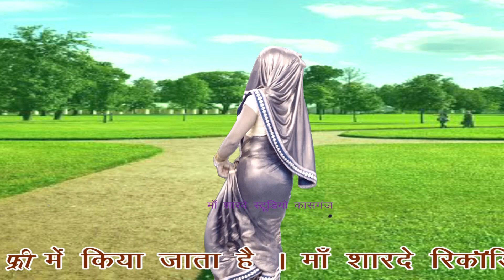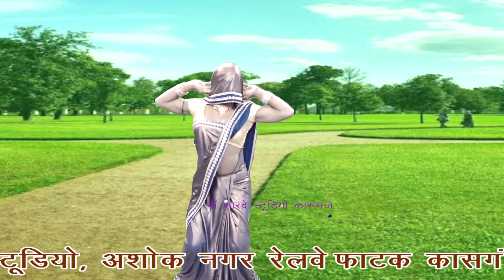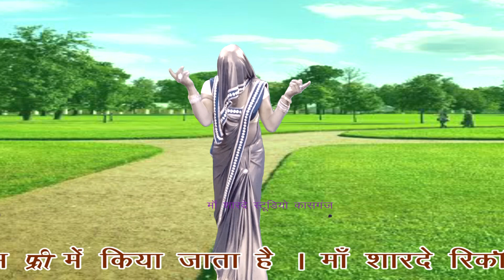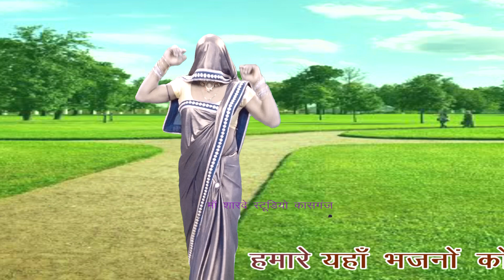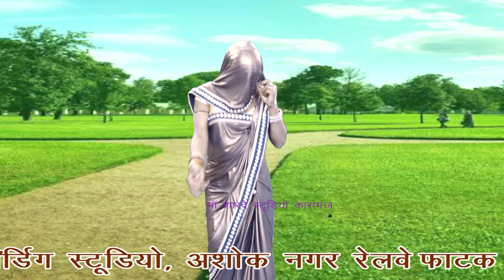काली जीन्स पहन के गौरी/डीजे/माँ शारदे स्टूडियो कासगंज/9411433429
remixer nirmal yadav                                                                                       Title :-

Singer :- abhishek pratap

माँ शारदे स्टूडियो कासगंज  :- 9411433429